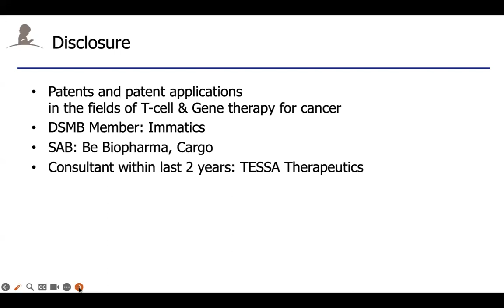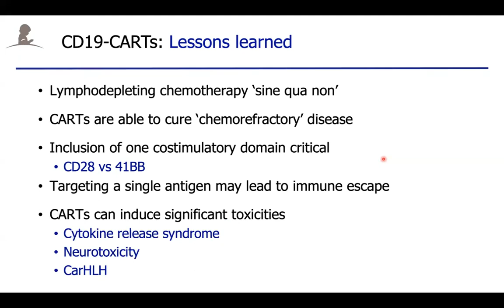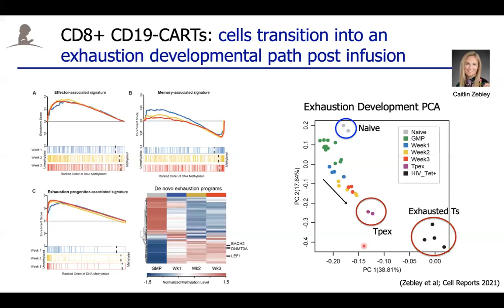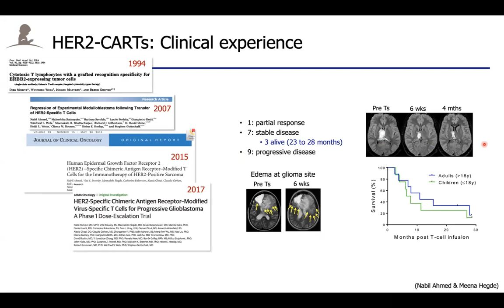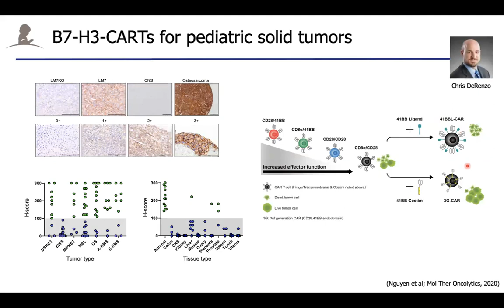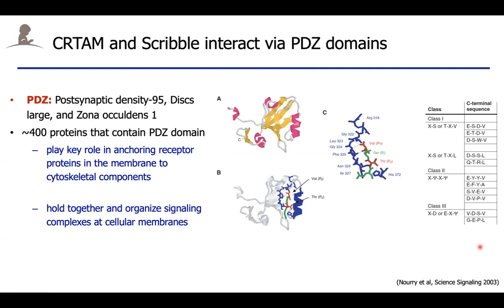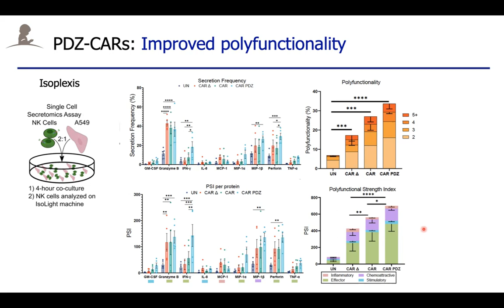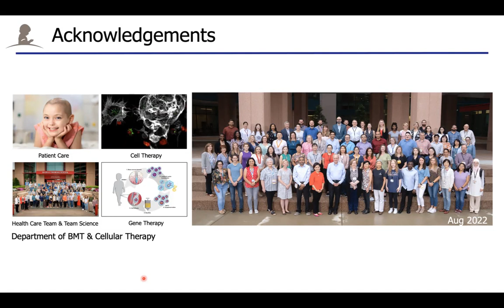Synthetic T cell Therapy for Pediatric Cancer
Synthetic T cell Therapy for Pediatric Cancer by Dr. Stephen Gottschalk, St. Jude Children's Research Hospital, 08/30/2023